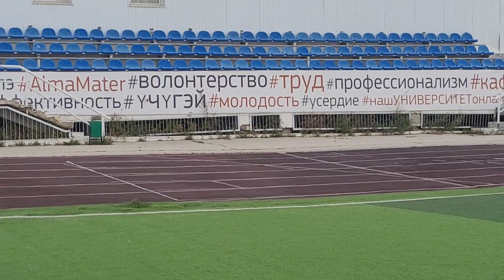26.08.2023 Чемпионат г.Якутска 1 лига 1/8 финала "Динамо-М" (Якутск) - "Фортуна" (Якутск)